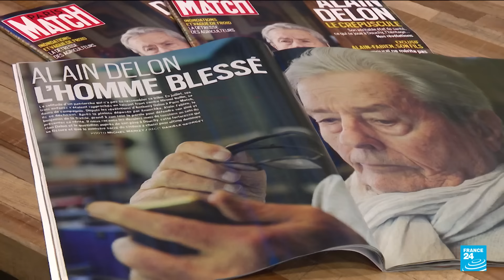French star Alain Delon's rise to fame and decades-long career • FRANCE 24 English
French film legend Alain Delon, a divisive star known to some as a sex symbol and to others as an egotistical chauvinist, has died aged 88, his children announced Sunday. The actor, known for his roles in classics "Purple Noon" (1960) and "Le Samourai" (1967), died in the early hours of the morning, his son Anthony told AFP. He had been suffering with lymphoma.